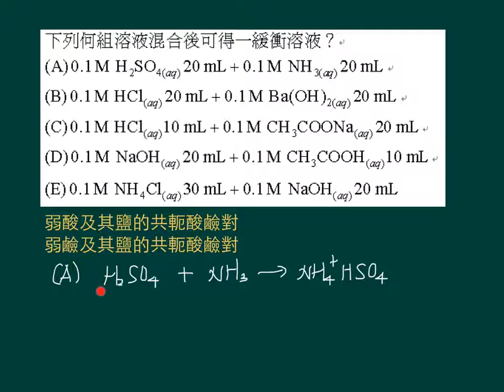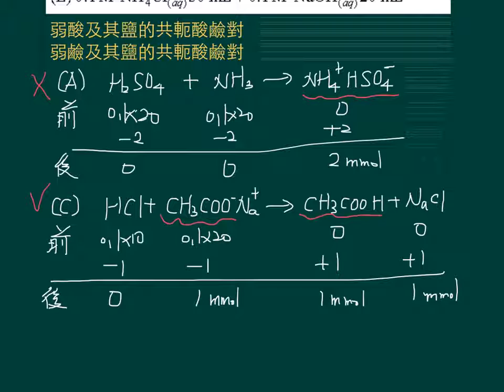選化上4-3P177類題07